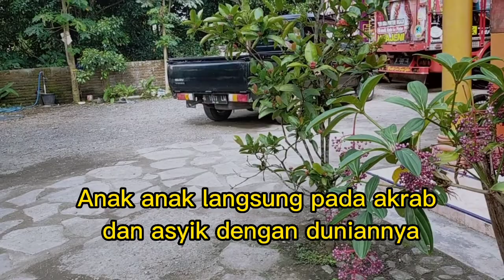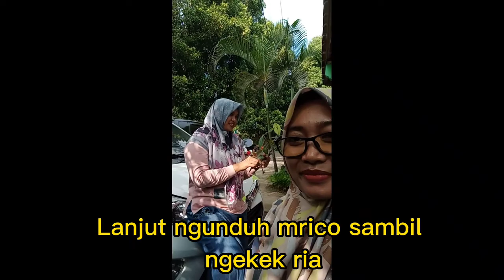REUNI SERU SAMBIL MAKAN DAN BAKAR BAKARAN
Silaturrahim dipucuk gunung tlogowungu karang pakel